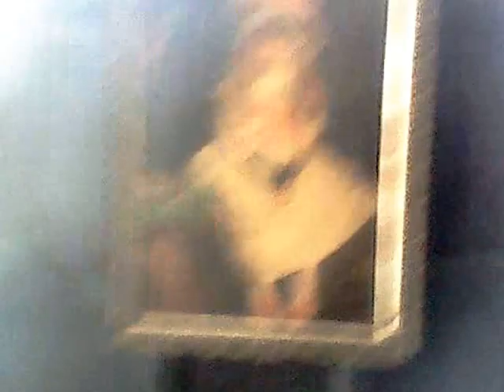Stanley Palace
Chester
Heritage Open Days